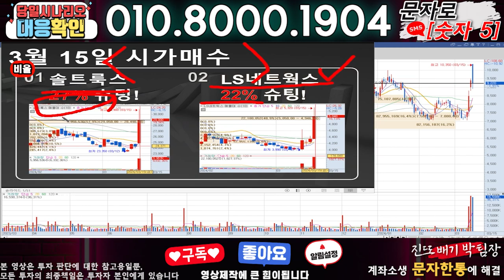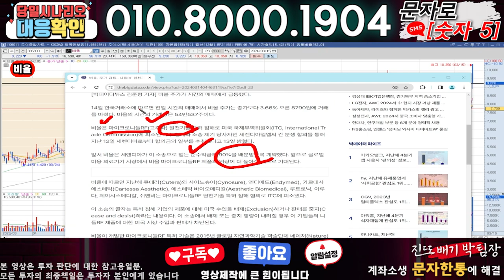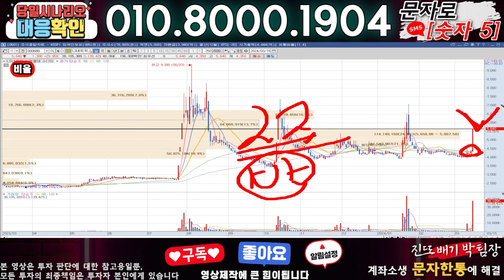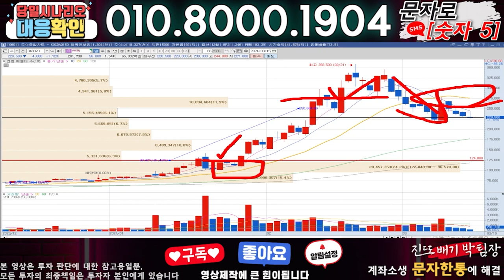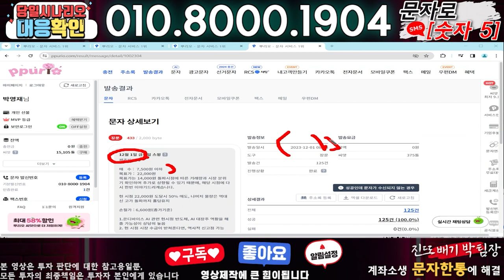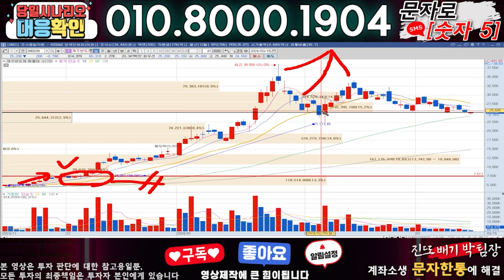비올 ) 3분전 기습속보-공식입장발표!! 무슨일인가?